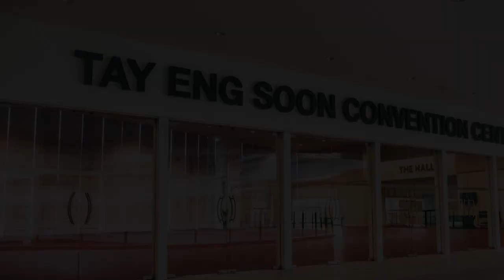ITE Vocal Xchange 2017 - Full Show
18 Nov 2017
Auditorium, Tay Eng Soon Convention Centre
Film Credits: 4thFLM